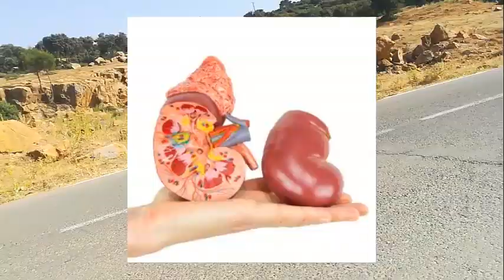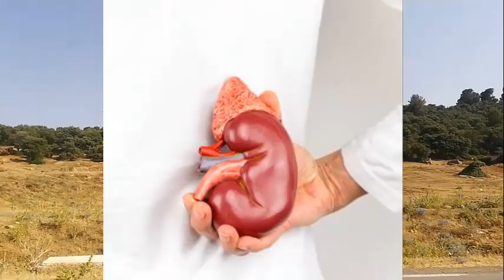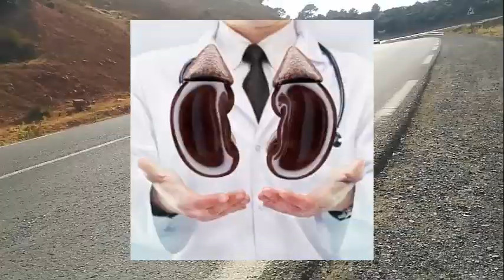ما لا تعرفه عن التبرع بالكلى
إذا كنت تفكر في التبرع بالكلى أو تعرف شخص يفكر في ذلك فهذا الدليل سوف يكون مجديا بالنسبة لكم،